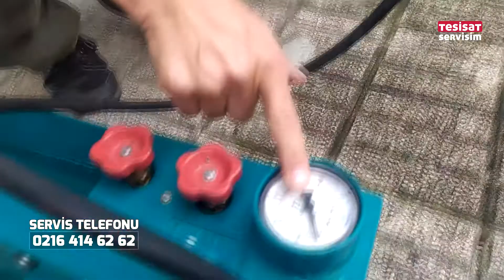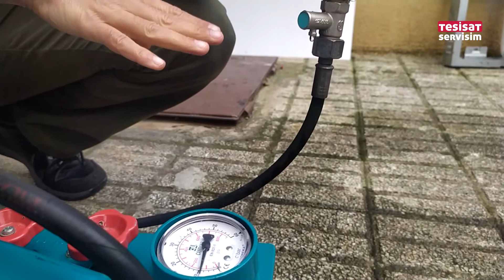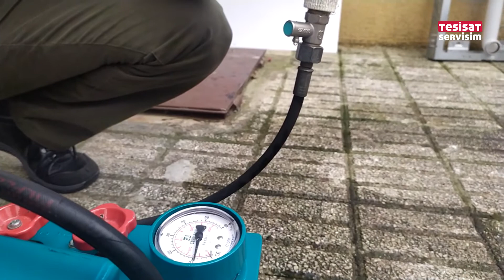EMNİYET VENTİLİ NE İŞE YARAR EMNİYET VENTİLİ ÇALIŞMA PRENSİBİ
Emniyet ventili su akıtıyor, emniyet ventili nedir, termosifon su akıtıyor, termosifon emniyet ventili ne işe yarar, emniyet ventili su damlatıyor. Termosifonda yukarıdaki şikayetleriniz varsa ve emniyet ventili nasıl çalıyor, emniyet ventilini takılmazsa ne olur gibi sorularınız varsa bu videomuz tam size göre.

Emniyet ventili ne işe yarar onu birde yazılı olarak açıklamaya çalışalım, basınçlı tank, kombi, termosifon gibi sistemlerde suyun belirlenen limit yani basınca gelindiğinde sisteme zarar vermemesi için otomatik olarak suyu tahliyesini sağlayan mekanizmaya verilen isimdir. En basit anlatım şekli ile emniyet ventilinin çalışma prensibini anlattım.

Tesisat Servisim Resmi Web Sitesi